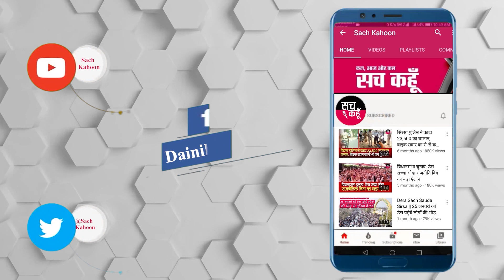शहीदी के 90 साल : व्यक्तियों को मारना आसान है लेकिन आप विचारों को मार नहीं सकते : Bhagat Singh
देश आज शहीद दिवस मना रहा है। दरअसल, आज ही के दिन 90 साल पहले यानी 23 मार्च 1931 को महान स्वतंत्रता सेनानी भगत सिंह, राजगुरु और सुखदेव को फांसी दी गई थी। आजादी के लिए उनके सर्वोच्च बलिदान को देश को हमेशा याद रखता है। भगत सिंह के क्रांतिकारी विचारों से युवाओं को काफी प्रेरणा मिलती है। 28 सितंबर 1907 को जन्मे भगत का पूरा जीवन ही 23 साल और चंद महीने का रहा। इतने छोटे से जीवनकाल में उन्होंने जो कारनामे किए उन्हें आज भी याद किया जाता है। उनका 'इंकलाब जिंदाबाद' का नारा खूब प्रसिद्ध हुआ।

          💥💥ਸੱਚ ਕਹੂੰ💥💥
🚨 23 March 2021 (Tuesday) 🚨